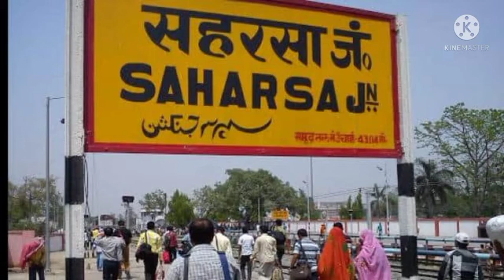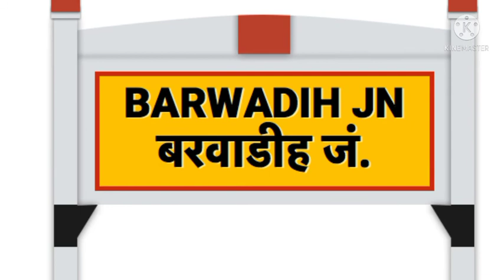Bihar aur jharkhand ke liye new special train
Dosto is video me maine aapko bihar aur jharkhand se 3 jodi train chalne wali hai agar hamara video aapko acchi lgi ho toh like kare share kare agar aap hamare channel par pahli bar aaye hai toh channel ko subscribe kare taki mai jab video upload karu toh aapko notification milta rahi